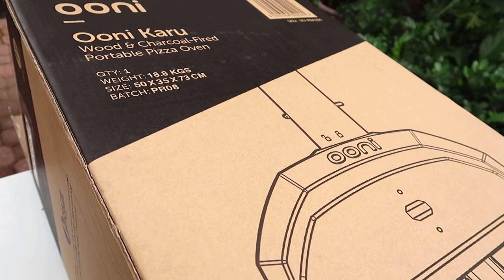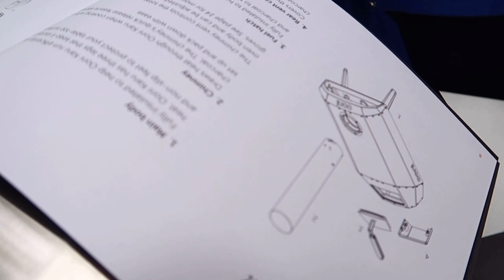Ooni Karu Pizza Oven | Takaw Alert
Unboxing our new Ooni Karu Pizza Oven. Making 12 pizzas for the family’s dinner for Chinese New Year. Everyone loved the pizzas! They had to take some home too.